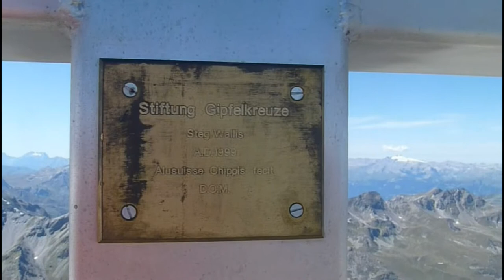Barrhorn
toller Aussichtsgipfel im Wallis, höchster Gipfel in der Schweiz für Bergwanderer,  steinige bergwanderung,  und lang, selten wiesenmatten, oben merkt man die dünne bergluft und schnappt oft nach Luft, kombiniert mit einem langen verschnaufs halt, mal oben, scho no schön und eindrucksvoll, als wanderer ist man diese höhe nicht gewöhnt, und die bergwelt sieht auf dieser höhe doch nochmals eine ebene massiver aus. obwohl der berg viele berggänger anzieht, war ich für 15' alleine auf dem gipfel, dann kam noch einer dazu, zu zweit genossen wir diese höhenluft, die turtmannhütte war pumpenvoll, ich übernachtete nicht dort, ich machte die ganze wanderung vom auto parkplatz hinauf zum gipfel und zurück in 11.5h, ich war futsch rübis und stübis.
aussicht auf Bishorn, Weisshorn, Zinalrothorn, Dent Blanche, Matterhorn, Mont Blanc
It is the highest summit in the Alps to be accessible to hikers, my hike from car parking lot up to the peak and descent 11.5h

le sommet balisé le plus haut d'Europe